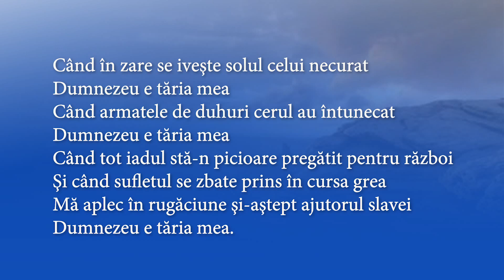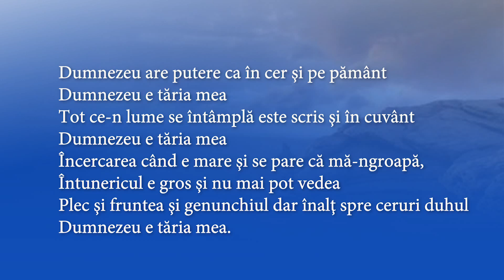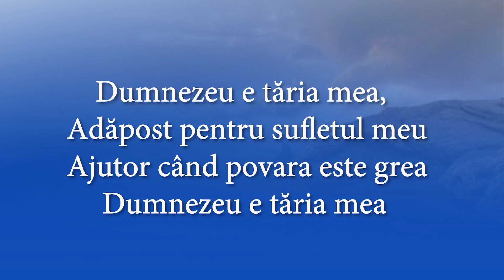NEGATIV - DUMNEZEU E TĂRIA MEA (Rugul Aprins)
Ai dori să susții acest cont de Youtube ​cu o donație? O poți face chiar acum!
Domnul să te binecuvânteze, și să-ți răsplătească!
REVOLUT:
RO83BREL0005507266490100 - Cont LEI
SHORT CODE: 04-00-75 - GBP
CONT: 50236482
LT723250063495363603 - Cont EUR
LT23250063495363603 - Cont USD